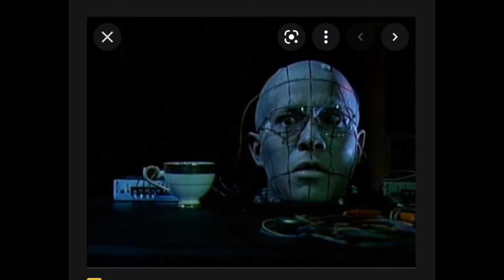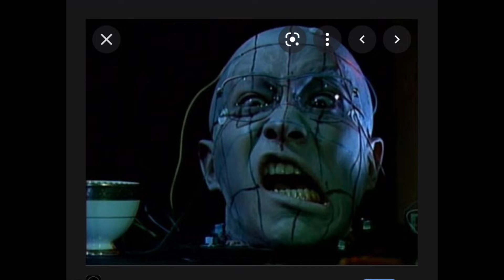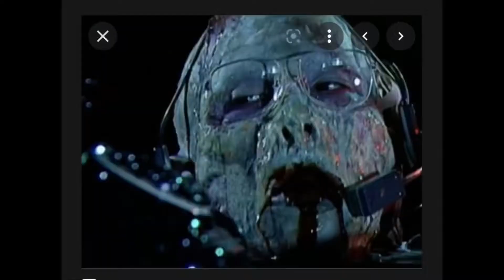Weird Movies & Curls I Guinea Pig: Android Of Norte Dame (1989) Horror Movie Review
Guinea Pig: Android Of Notte Dame (1989) Japanese horror movie review (part of the Guinea Pig series) while doing my hair

Part of the Weird Movies & Curls series, where I review weird movies while doing my hair

If you're new here, on this channel, I review horror & weird movies.